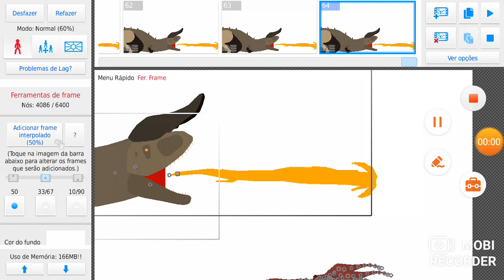contemplem o seu alfa carnotauros